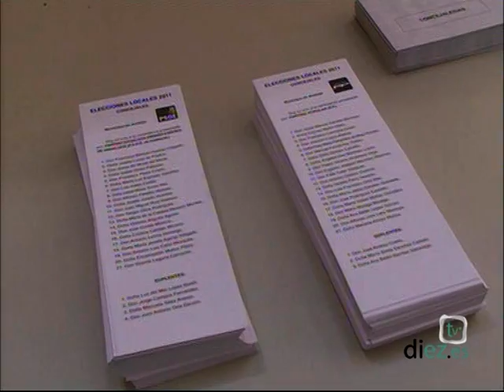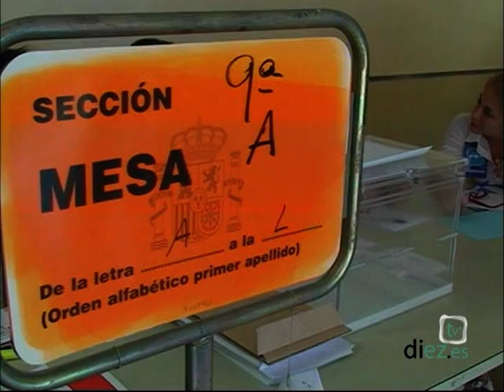Municipales Andújar 2011 # 1 (Voto Paco Huertas Psoe)